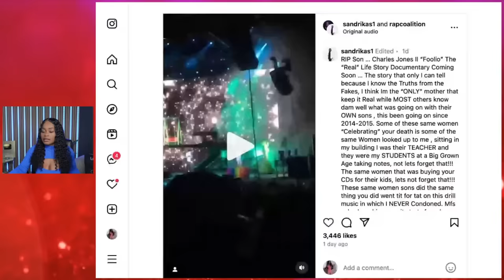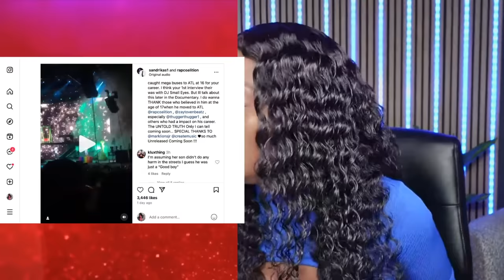Julio Foolio's Mom speaks out about her son's passing